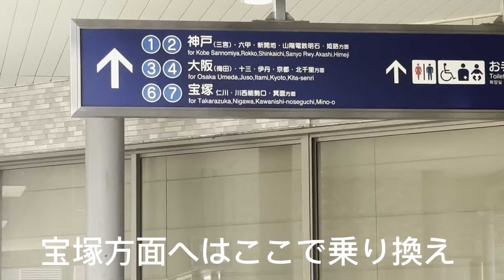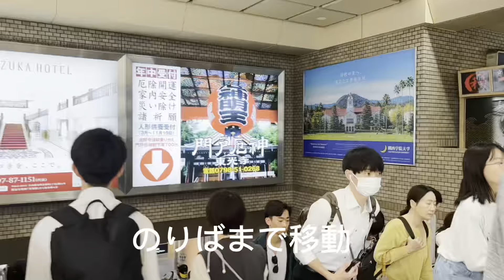南北に分断された路線 阪急今津線 を乗ってきた